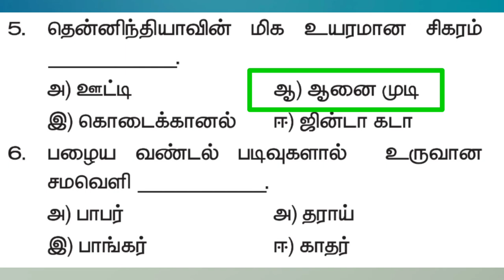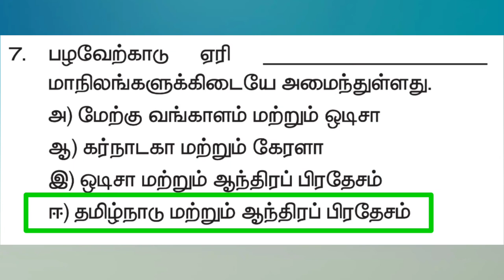Class-10, வகுப்பு-10, சமூக அறிவியல், புவியியல், அலகு-1, இந்தியா-அமைவிடம் ,நிலத்தோற்றம்&வடிகாலமைப்பு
Class-10, வகுப்பு-10, சமூக அறிவியல், புவியியல்,
அலகு-1, இந்தியா-அமைவிடம் ,நிலத்தோற்றம்&வடிகாலமைப்பு
ஒரு மதிப்பெண் வினா-விடைகள்